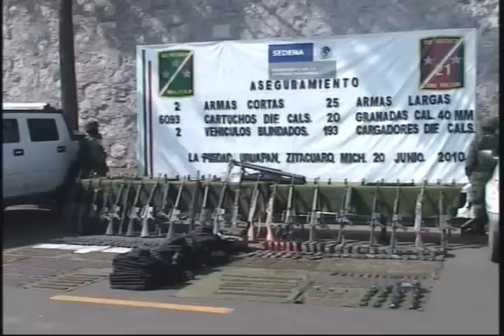Decomisan droga, armas y granadas en Michoacán